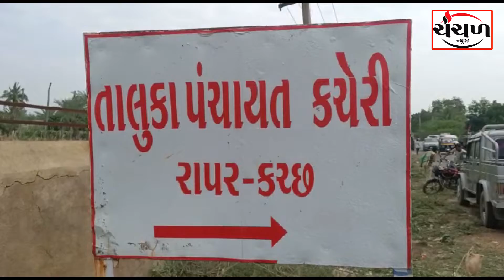રાપર તાલુકાની ગ્રામ પંચાયતની ચૂંટણીમા ઉમેદવારો ફોર્મ ભરવા માટે ઉમટી પડયાં